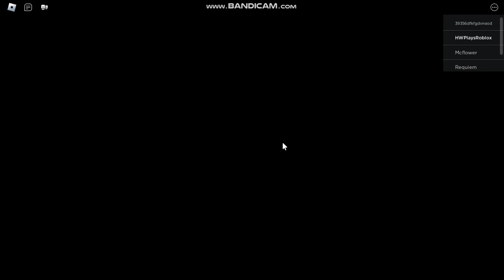How to get money & sell homework in Homework Printing Simulator roblox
Description
your classmate calls you in desperate need of good grades, so as all great friends do, you start selling homework to everyone and make a fortune off it.